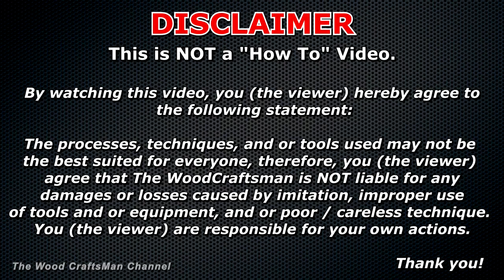Spraying Vinyl Sealer and Precat Lacquer # 308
There was a small set of cabinets that went through the shop in birch with a burgundy stain color that I decided to capture the finishing process of spraying the precat vinyl sealer and the precat lacquer topcoat.